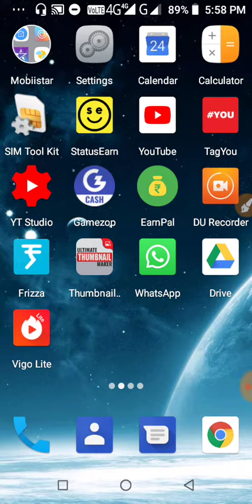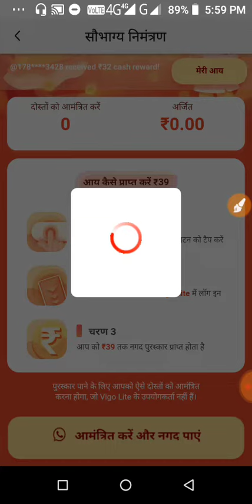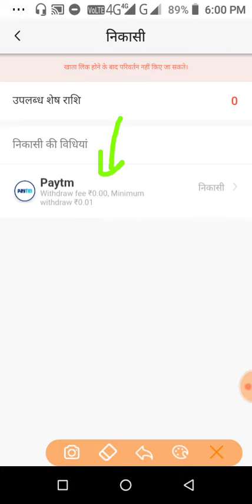Vigo lite से 200Rs. Daily कमाओ